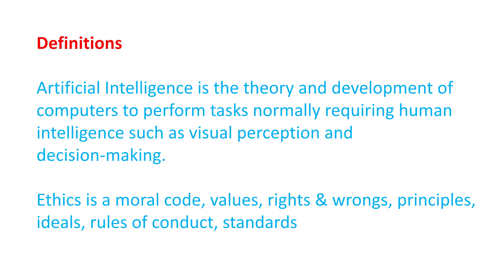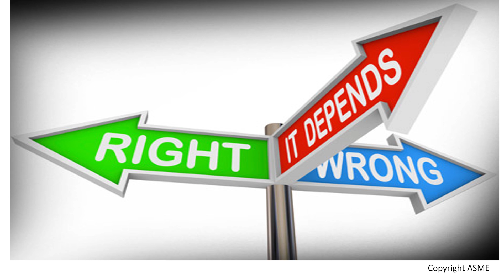Ethics in automation | Louise Thompson | TEDxNewcastleUniversity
When they rule the world, will machines be benevolent leaders? Having returned to the North East and founder of Taylor Thompson Commercial Limited, Louise Thompson reminds us who is in charge and what our responsibilities are in a look at ethics in automation.

TEDxNewcastleUniversity's annual conference discussed the theme of ‘Build A Better Future’ in March 2019, looking to connect our present potential with the infinite possibilities ahead. Louise has had a 25 year career working in tech companies and is now a Commercial Director at Sopra Steria and a NED. Artificial intelligence is at the forefront of digital technologies and is going to be an important part of our future. But how can we control it? Or are machines going to rule the world? This talk was given at a TEDx event using the TED conference format but independently organized by a local community.